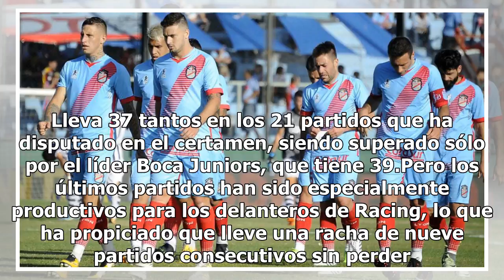Comandado por su "joya" de 30 millones de dólares: El increíble presente goleador de Racing que a...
Comandado por su "joya" de 30 millones de dólares: El increíble presente goleador de Racing que amenaza a la U
SANTIAGO.- Universidad de Chile y Racing llegan con fuerzas parejas al duelo entre ambos por la Copa...